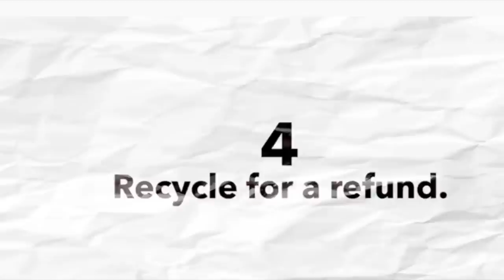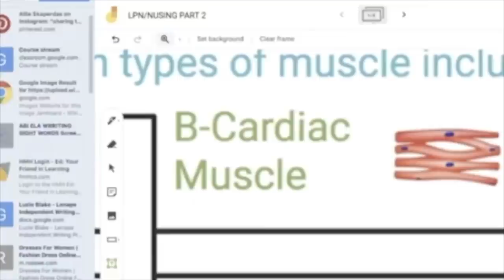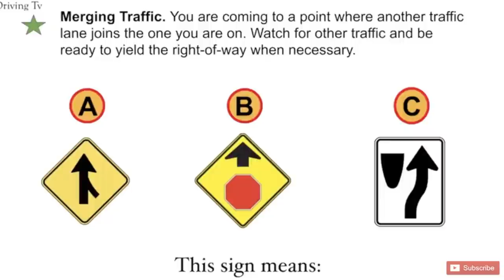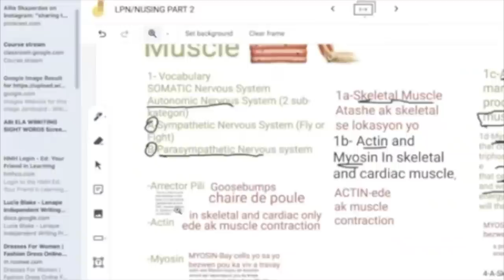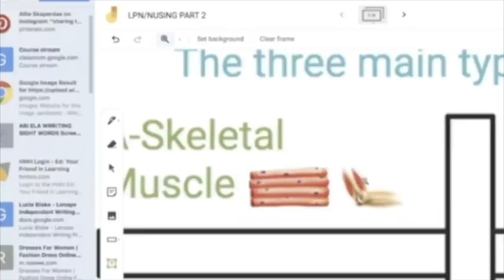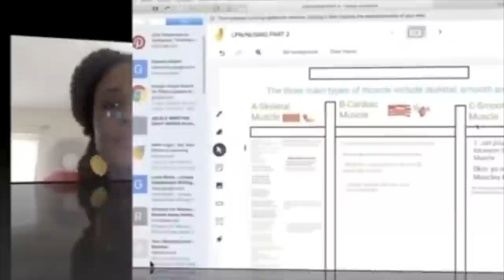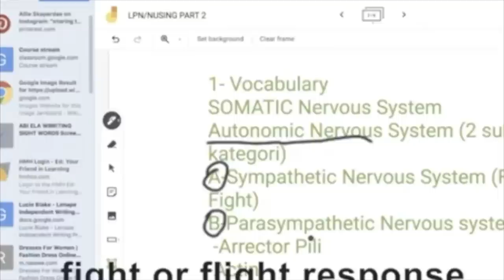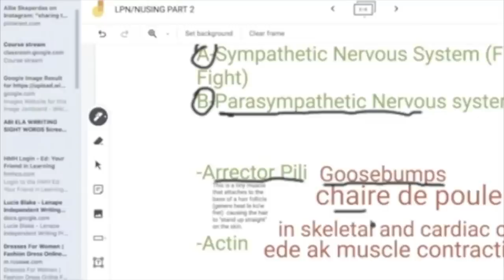Jan Pou Li Siy Yo Konduit Pi Byen NAN America- OUBYEN Pase Driving Test Lan San Problem PART 1